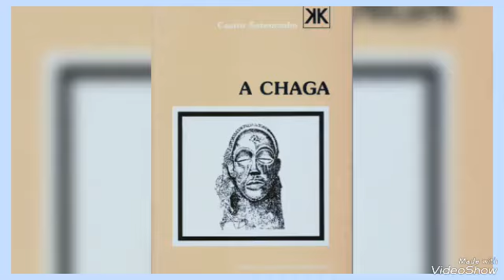Come on: Angola! - Amar Angola (Matias Domingos Damasio) - Matias Damasio